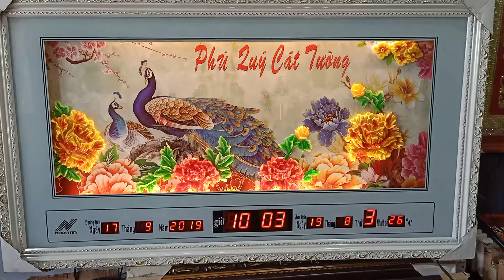TRANH ĐỒNG HỒ LỊCH VẠN NIÊN - TRANH PHÚ QUÝ CÁT TƯỜNG